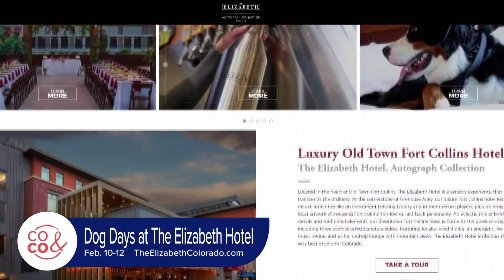Dog Days in FOCO - February 8, 2023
Celebrate Dogs at the Elizabeth Hotel in FOCO! Find a full list of upcoming events at TheElizabethColorado.com.